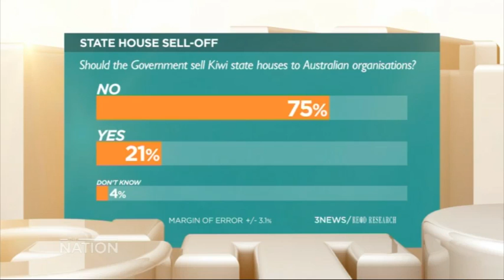Do New Zealanders want to sell our state houses to Austrlalia?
Does New Zealand want to sell our state houses to Australian non-profits? Our poll says 75% said no.